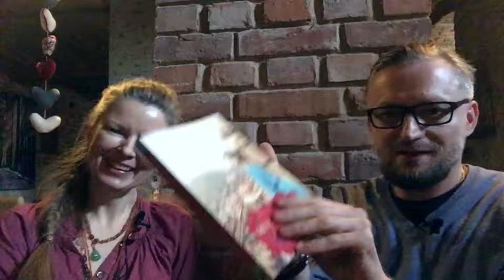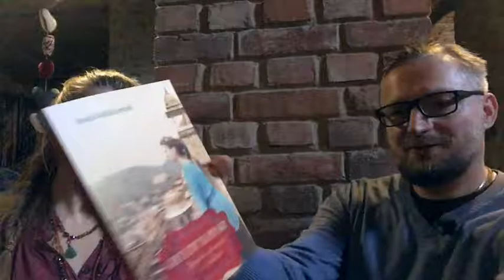PODRÓŻ DO INDII czyli Gwiazdy na piasku - Renata Radlak-Dominik | Nad Brzegiem Gangesu NBG#17